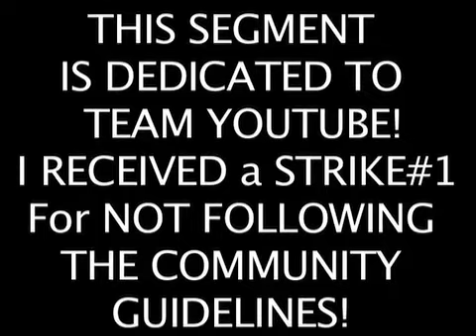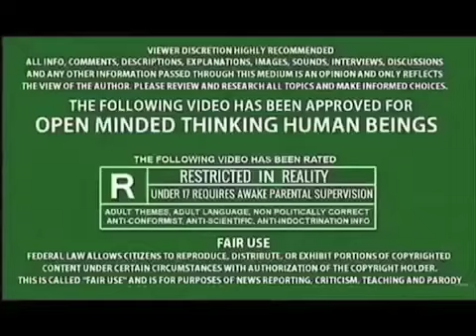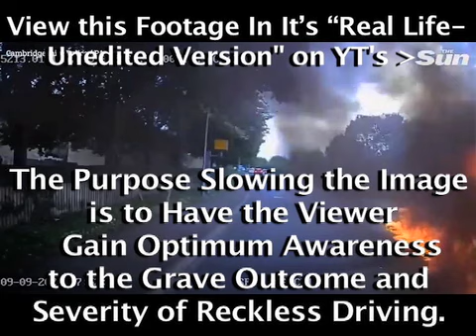-Fresh Out Of YouTube Jail - “WELCOME TO THE JUNGLE” - Adult Rehabilitation (ALL VIOLATIONs DELETED)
AND Re-Educational Training.